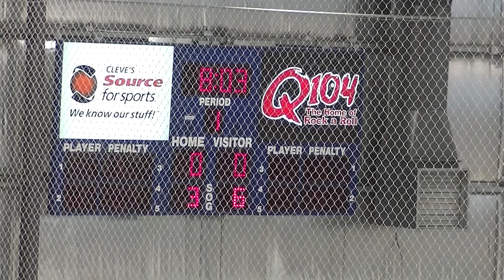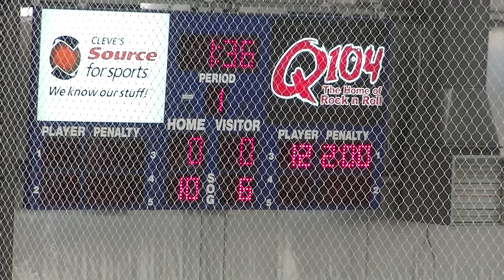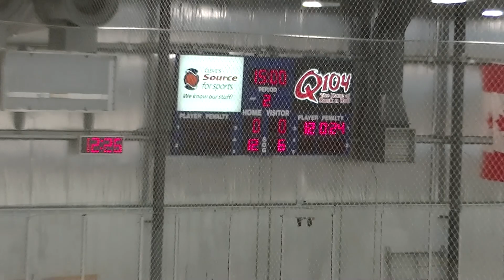Halifax West v CPA, CPA Cheetah Challenge, Game 3, 1st Period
The West scoring drought continues as they drop a 2-0 (en) decision to the host CPA Cheetahs in a well played, close tilt.